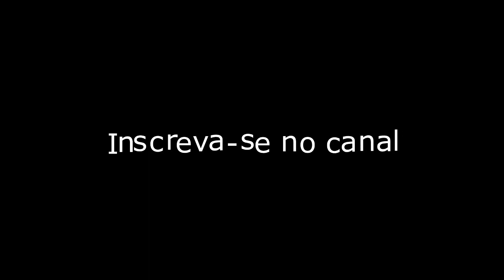O Sol - Vitor Kley (cover)